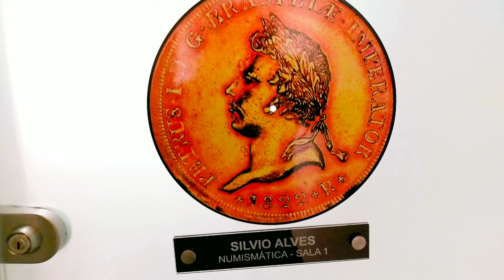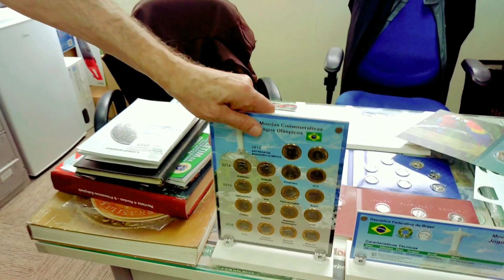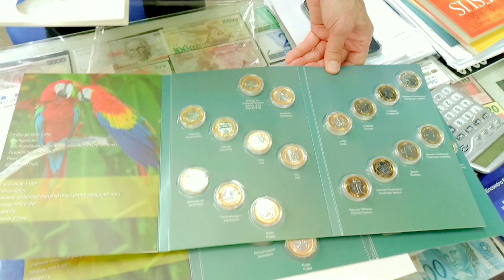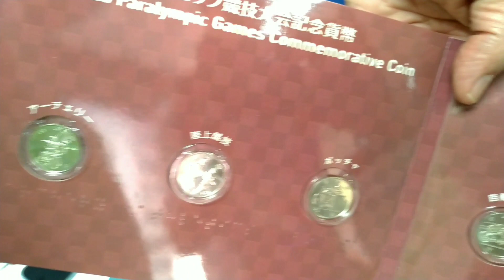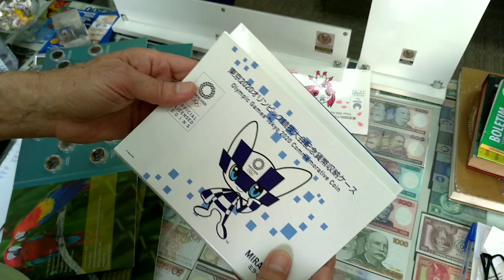Numismática moedas raras antigas colecionáveis muita nostalgia cultura coleção antiguidades garimpo